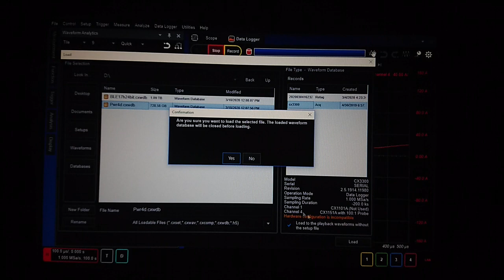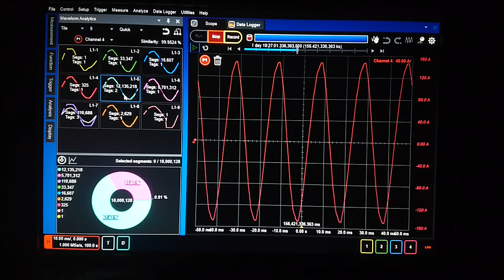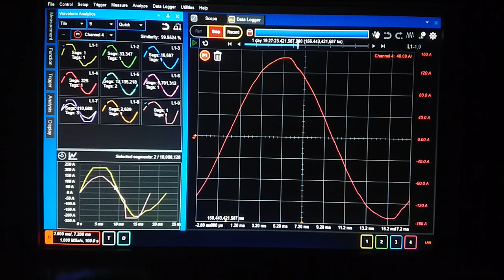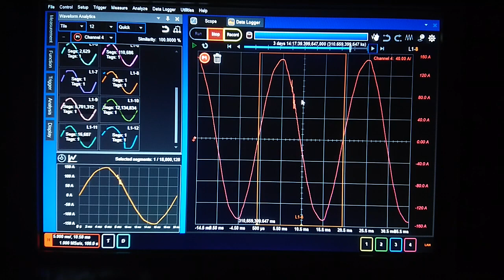CX3300 4日間測定した商用電源の分類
4日間測定した商用電源の波形を分類します。
さすが日本の電源で非常に安定していますが、4日間1800万個のサイン波から1回しか起こらないグリッチや、オーバーシュートを瞬時に分類し、波形を確認することが出来ました。